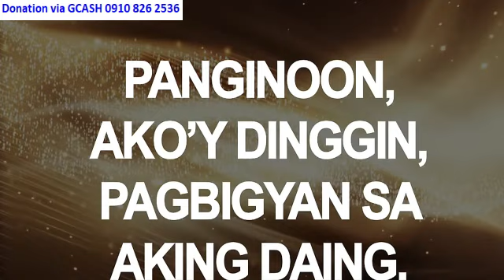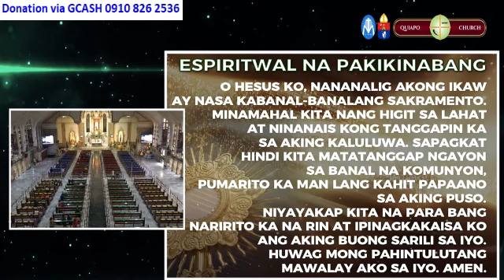QUIAPO CHURCH LIVE TV MASS TODAY 5:00 AM MAY 27, 2024 MONDAY